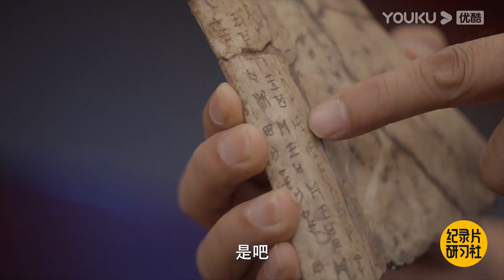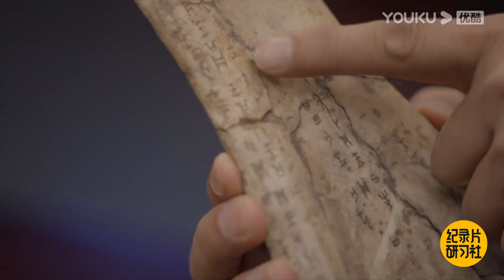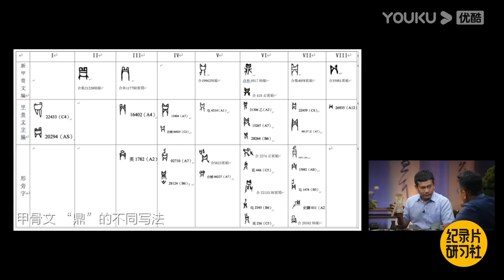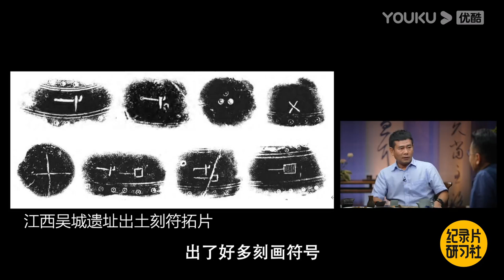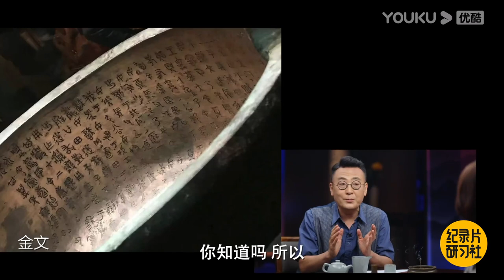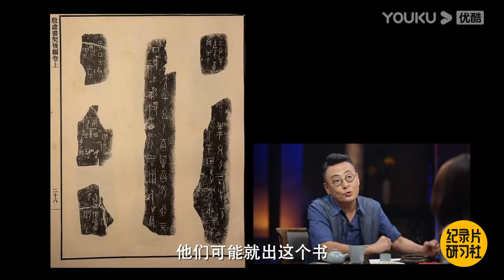揭开中国长久福祉的秘密；近代外国大亨花钱养仓颉文化，罗振玉都要感谢他；马未都：中国人的幸福是文字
中国文化悠久很重要要一个原因是文字的传承
用最少的时间看最多的精选内容